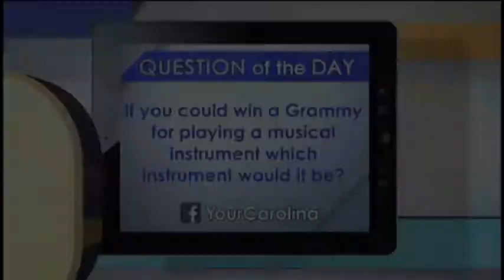DIY Instruments from the Crazy Craft Lady